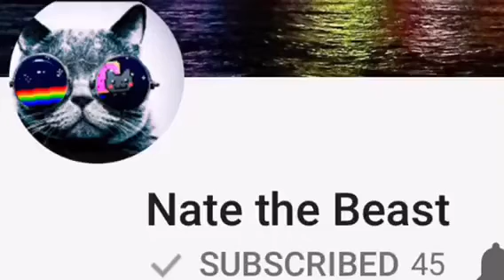Plz subscribe these guys for helping me reach to 350 subscribers!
Here’s the link for them!